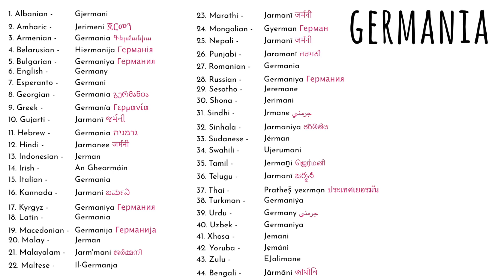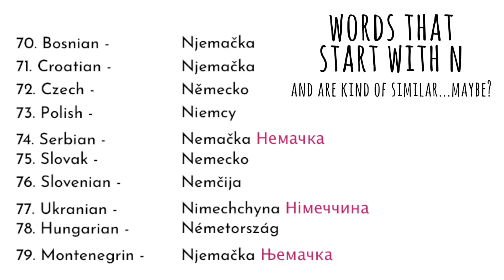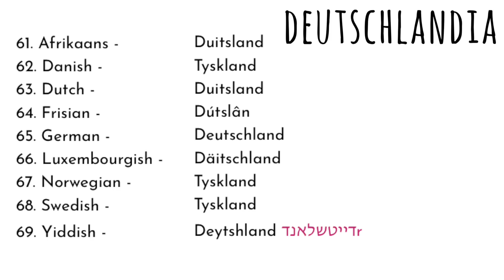Germany in 100 Languages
Alemania, Německo, Deutschland, Tyskland & more - How to say GERMANY in 100 different languages around the world! American in Germany

Sharing is caring - if you enjoy these videos please share them online and with your friends. Thank you so much for your help getting the word out about these videos.